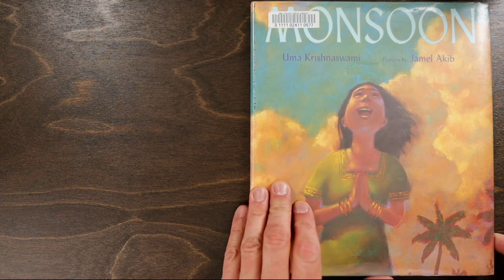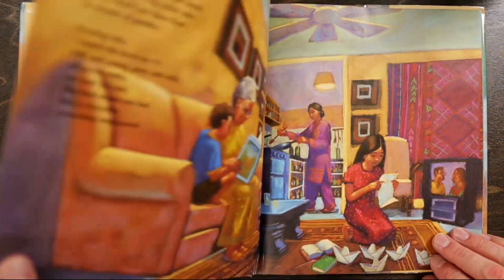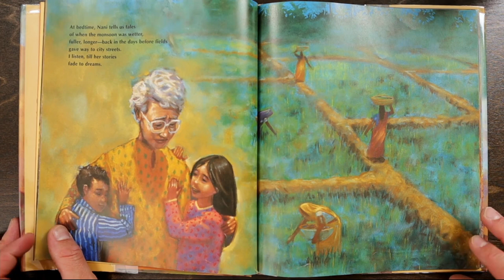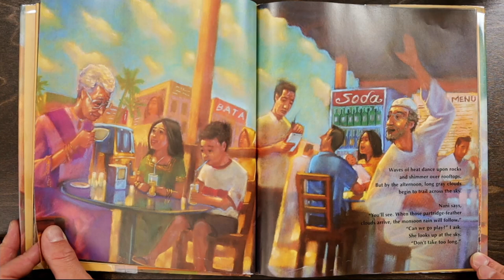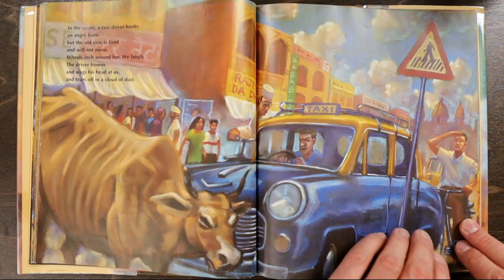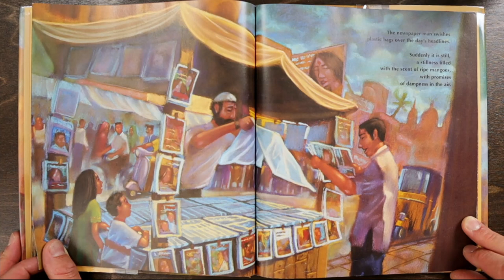Story Time: Monsoon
By Uma Krishnaswami
Illustrated by Jamel Akib